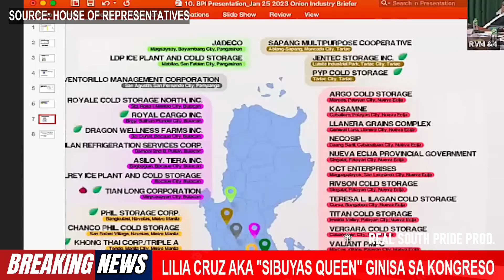'SIBUYAS QUEEN' Lilia Cruz GINISA SA KONGRESO nila Marcoleta at Barzaga sa house hearing